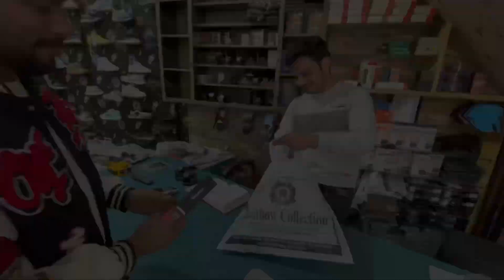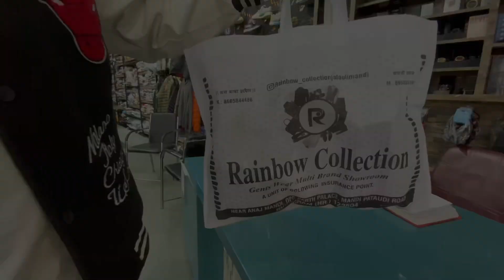Shopping Vlog || Nike ke 9 lakh ke shoes 2500 O.M.G😰￼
Shop owner
￼ Rainbow Collection
Add= NEAR ANAJ MANDI, OPP PARTH PALACE, MANDI PATAUDI ROAD ,GURUGRAM
Instagram id￼
Rainbow_collectionjataulimandi